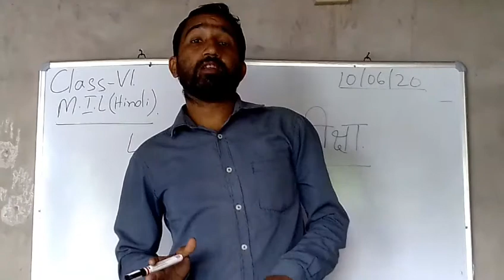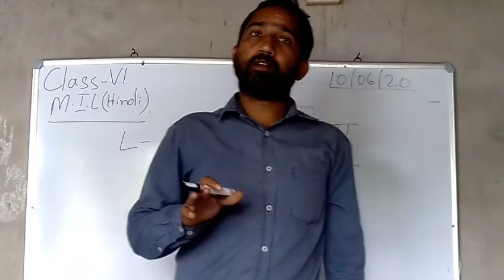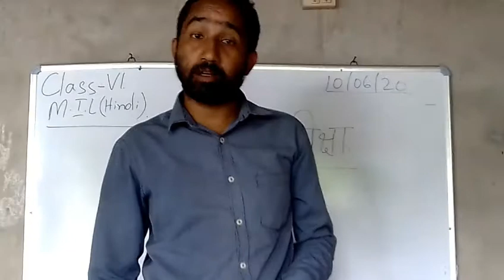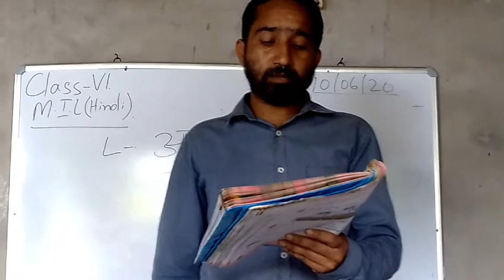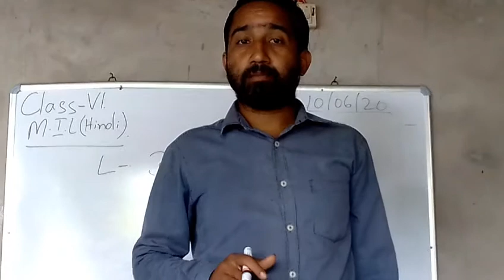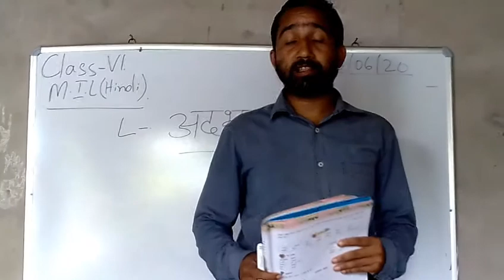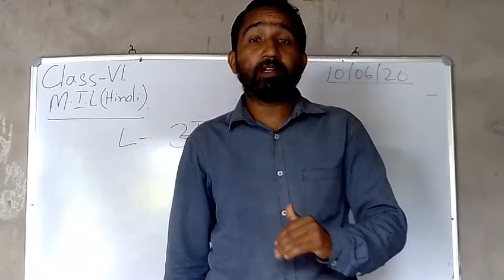Class VI (MIL) Hindi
By SB